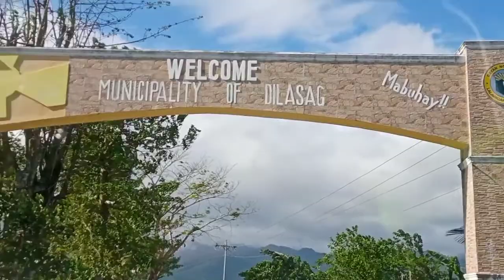junk car to farm machinery.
hello guys. junk cars/vehicles and other scrap are made into farm implements. This video is one show how Junkshop integrates with other fabrication shop. Maddela Junkshop supply parts to adjacent provinces.